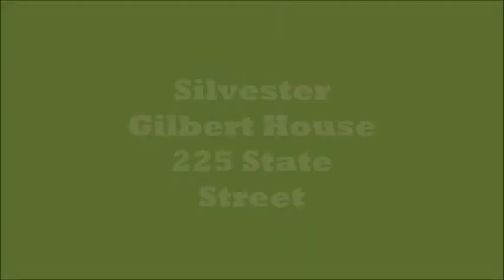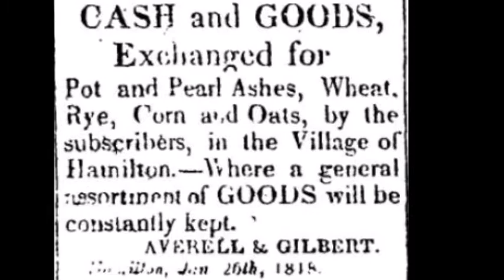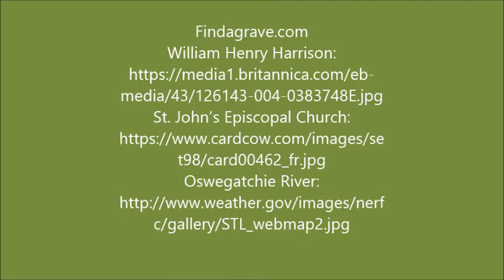Gilbert Home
The Gilbert house was a Georgian style stone house built in about 1821 by early resident Silvester Gilbert.  He was a prominent early citizen of the village of Ogdensburgh.  Among his many accomplishments was helping to form one of the first Masonic lodges in Ogdensburg, becoming a Master in 1826.